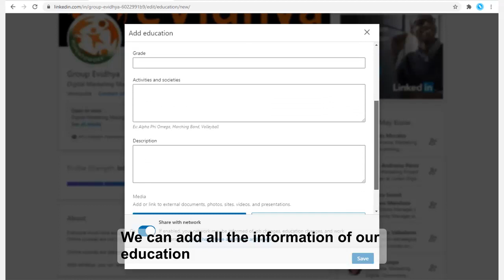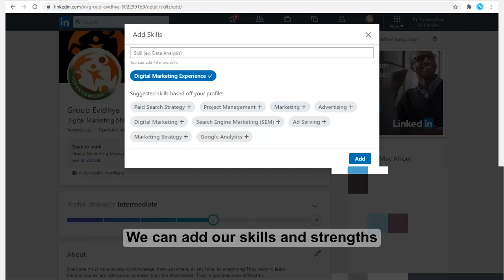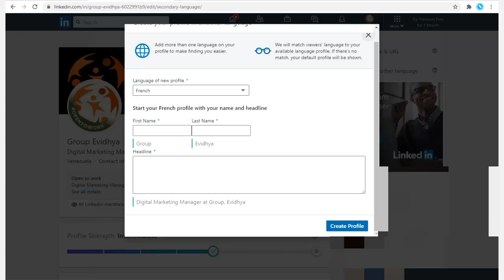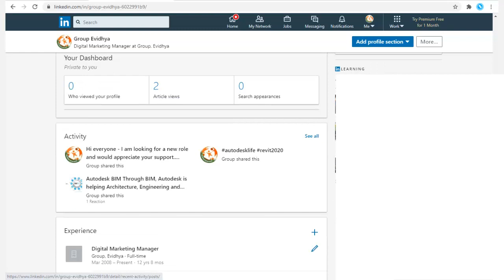Add profile section | Linkedin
Backgroud: We can add our Work Experience, We can add all the information of our work experience. Education: We can add all the information of our education. Licenses & Certifications: We can add all the information of our licenses & certifications. Volunteer Experience: Skills: We can add our skills and strengths. We can select the skills that LinkedIn suggests me according to our profile. Accomplishments: We can place our achievements as publications, patents, courses, projects and languages among others.
Additional Information. Supported Languages: We can add more than one language to our profile. Finally, we can see how our profile has been updated